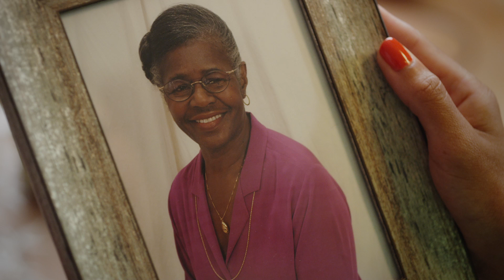CEI0814A Eng 60